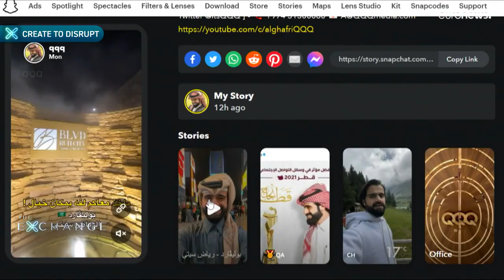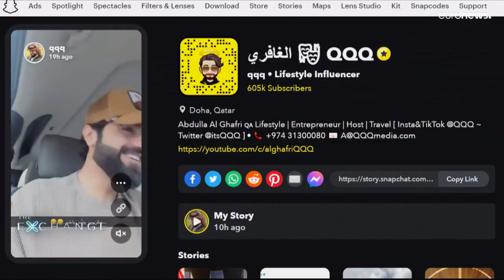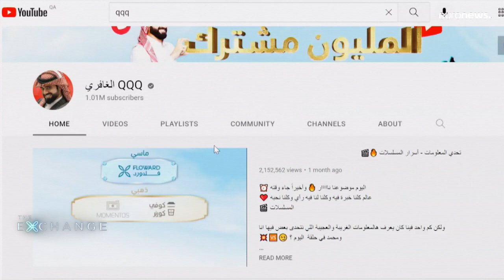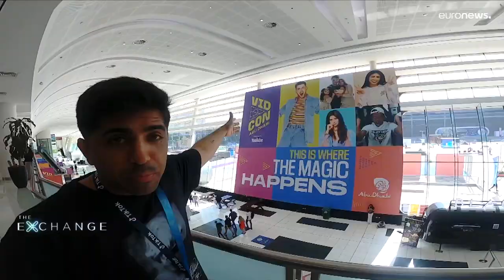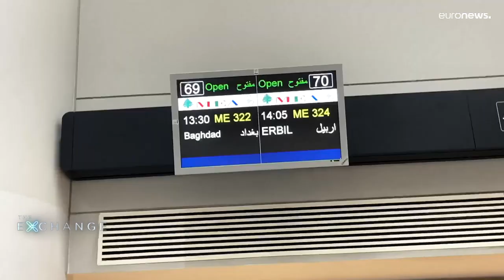Μετατρέποντας τα κλικ σε κέρδος: Γιατί ανθεί η οικονομία του δημιουργού περιεχομένου;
Η οικονομία του δημιουργού είναι ένας κλάδος επιχειρηματικών δραστηριοτήτων που αποτελείται από 50 εκατομμύρια δημιουργούς περιεχομένου, επιμελητές, influencer των μέσων κοινωνικής δικτύωσης, blogger και δημιουργούς βίντεο. 2,3 εκατομμύρια λένε ότι το κάνουν ως πλήρη απασχόληση.